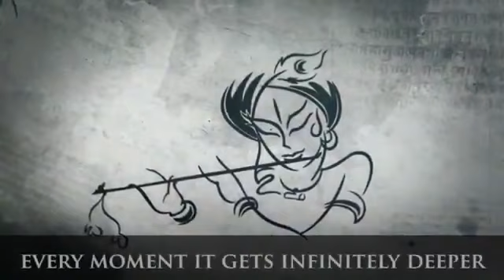Understanding Krishna. The ocean of compassion. HH Radhanath Swami.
Maharaja brilliantly explains Krishna Consciousness